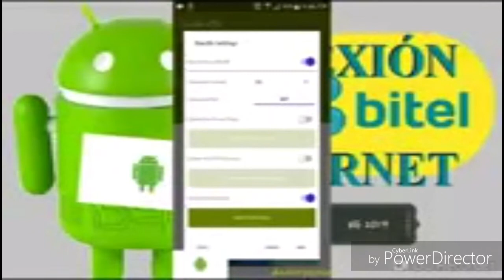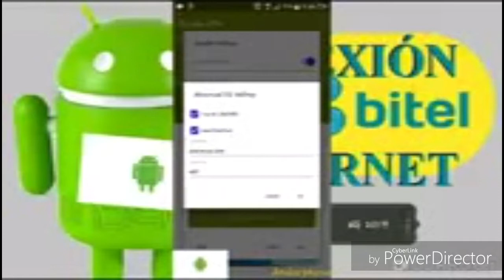Internet acelerar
Acelerarr el internet de tu bitel